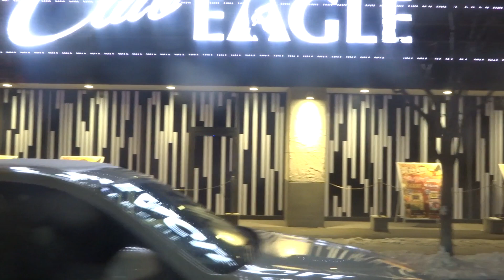札幌200か2951 北海道中央バス 札幌市交通局南北線代替バス 北34条→麻生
2020年12月17日撮影
　12/14に発生した札幌市営地下鉄北34条駅ホーム間連絡通路の浸水の影響で、12月20日まで北24条～麻生間で南北線代行バスが運行されました。
　札幌200か2951は東営業所所属、元西武A7-431→西武総合企画S-330の1997年式日産ディーゼル(KC-UA460LSN)です。
　今や希少になってきた二段窓のリーフサスUAが代替バスに入っていました。